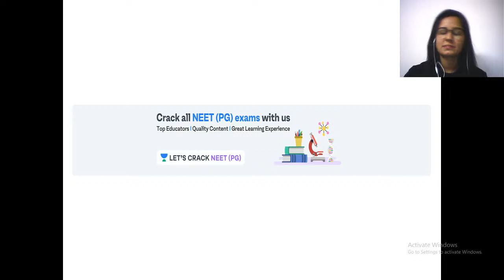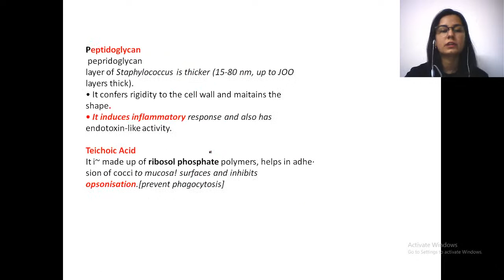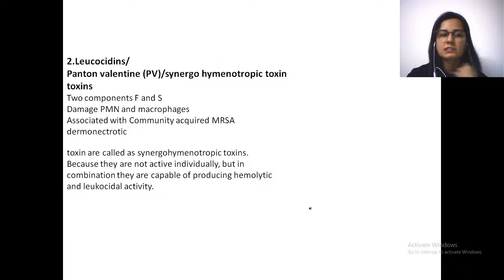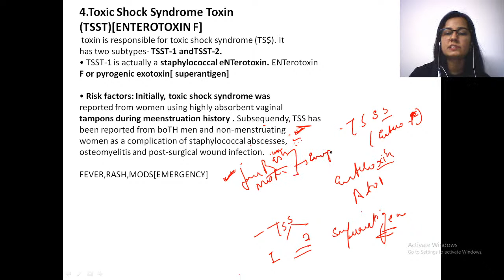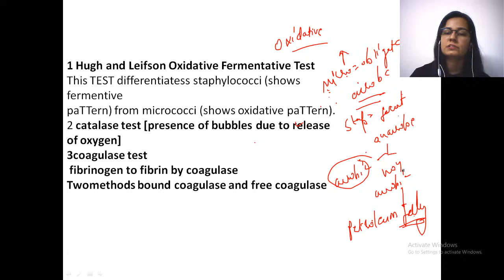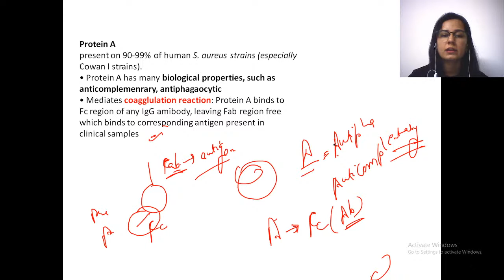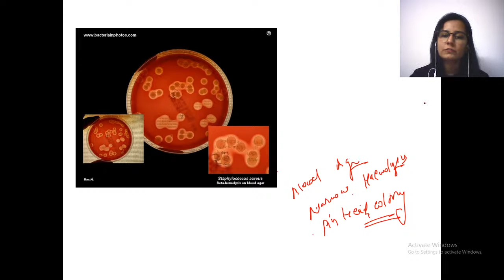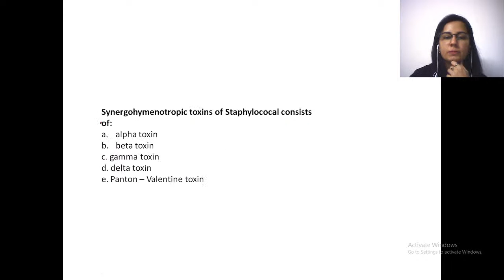Staphylococcus | NEET PG Microbiology | Target NEET PG 2021 | Dr. Muskan Chaudhary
Staphylococcus for NEET PG 2021 has been discussed in this video. Know about the best tips, tricks, and strategies to ace the NEET PG Exam . Dr. Muskan Chaudhary will also share various preparation strategies along with examples that will help you to crack the exam.

Dr. Muskan and other top educators are teaching live on Unacademy Subscription.

Unacademy Subscription Benefits:

1. Learn from your favorite teacher
2. Dedicated DOUBT sessions
3. One Subscription, Unlimited Access
4. Real-time interaction with Teachers
5. You can ask doubts in a live class
6. Limited students7. Download the videos & watch offline